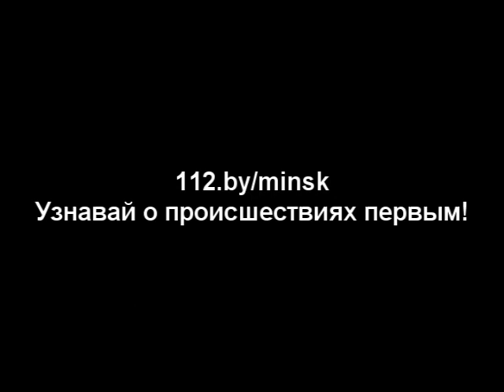15.07.2014 ул.Ольшевского, 45а - Пожар в магазине